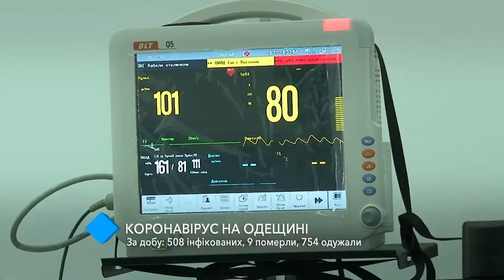Коронавирус в Одесской области: 508 инфицированных, 9 умерших, 754 выздоровевших